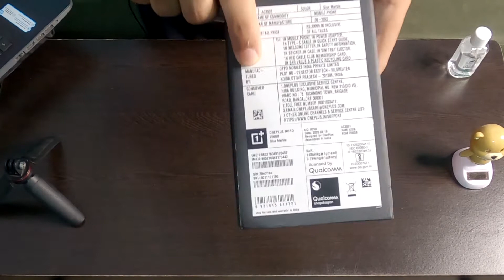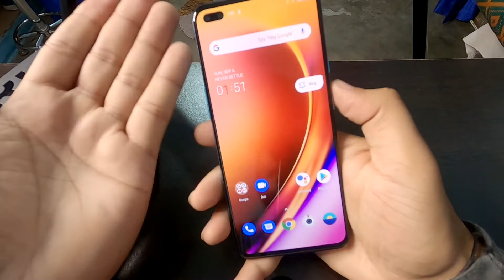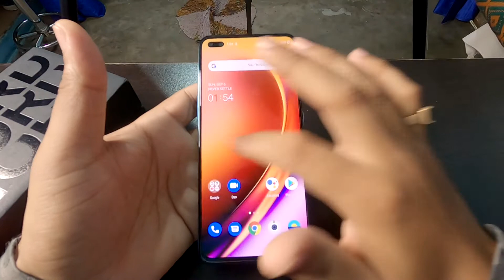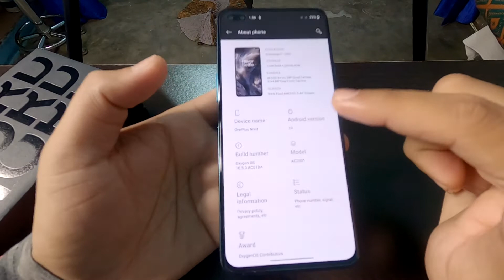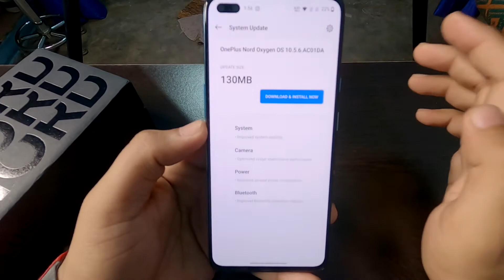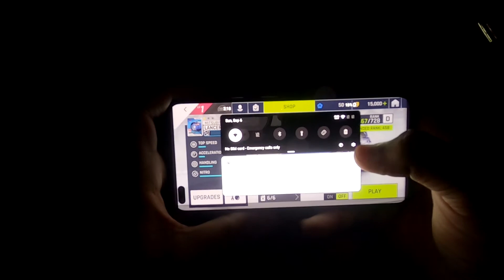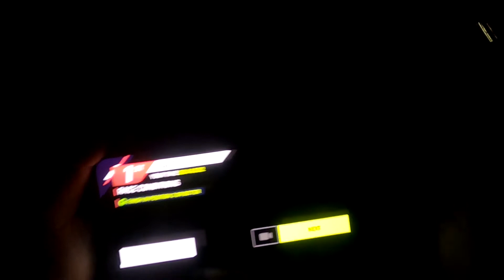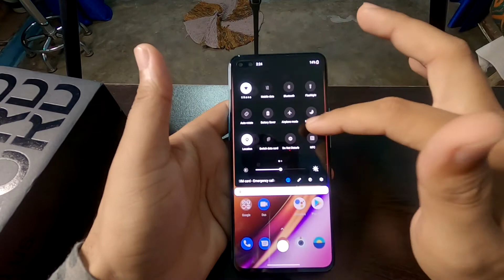OnePlus NORD Unboxing 📱 12 GB RAM & 256 GB Storage, Blue Variant !! PRICE, SPECIFICATIONS & FEATURES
This video is all about Unboxing of OnePlus NORD, its PRICE, SPECIFICATIONS, FEATURES & TESTING.
My Name is Shivam Malviya & I live in Bhopal and love making Vlogs, short movies, editing.
I am also having a tattoo business and Professionally I am a Tattoo Artist.
Motovlogs,
Life Vlogs,
Travelling Vlogs,
Food Vlogs,
Tattoo Vlogs,
Tattoo Timelapse,
Tattoo Tutorial and many more things.

My Channel: Shivam Bhopali
Music I Use:-
Category    Entertainment
Since, 1993